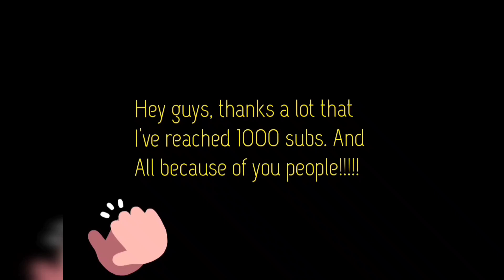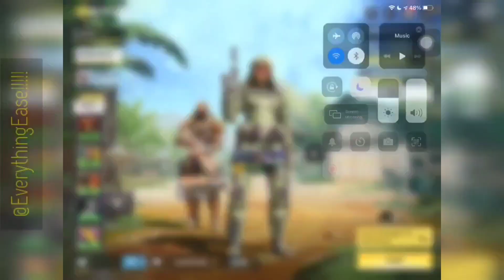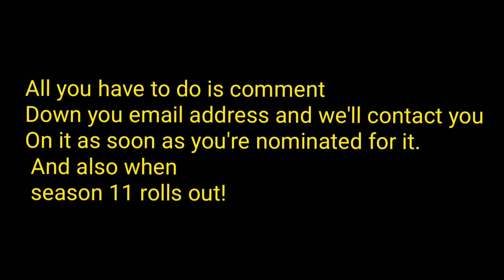PHARO ranked gameplay and attachments| 1k Sub special.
Hey guys, because of y'all my channel his made it to a 1000 subscribers. And tell us what's the thing which is so special about season 11 in CODM.
Music I've used in this video:
Unknown brain- DEAD ft KAZHI(NCS Release)- (0- 3:29)

Egzod & EMM- Don't surrender. (NCS Release)- (3:30-5:15)